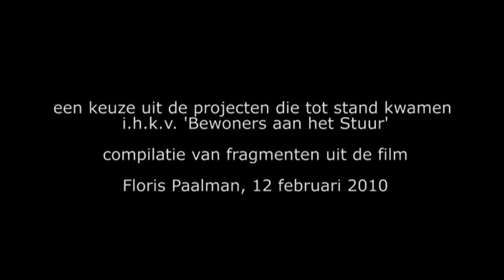Trailer Hier in de Dapperbuurt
Nieuw leven in de oude wijk | The Changing City

Amsterdam | Sunday June 6 | 13.00 hrs

Hier  in de Dapperbuurt
World premiere

Filmmaker Floris Paalman embarks on an exploratory journey in his own neighbourhood, with the aim to seek answers to the question what local participation means. Civic engagement is one of the central themes in local policy in the Amsterdam Dapperbuurt. The film shows several examples from the many suggestions that residents had to improve the quality of life in their area, including the film itself. Several projects are introduced, whereby participants are followed and interrogated about their motivation and experiences. Ultimately the camera and the idea of participatory observation are addressed.

Floris Paalman (the Netherlands) | Dapperbuurt, Amsterdam | 2010 | 85 min | Dutch spoken